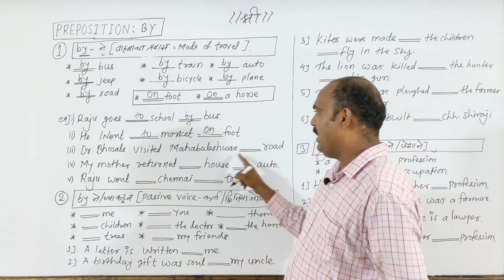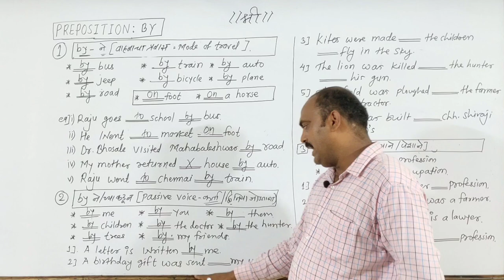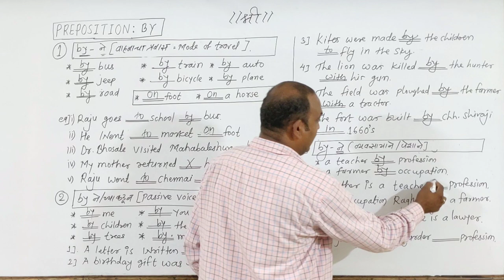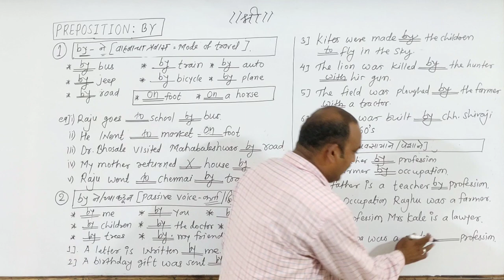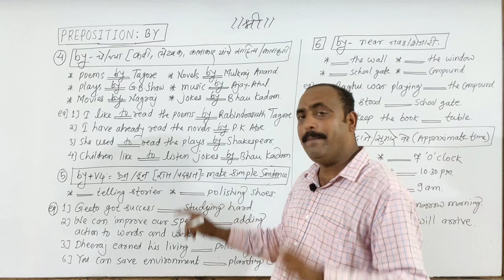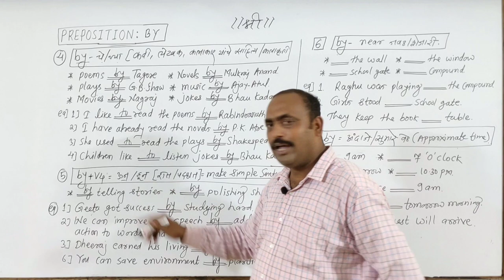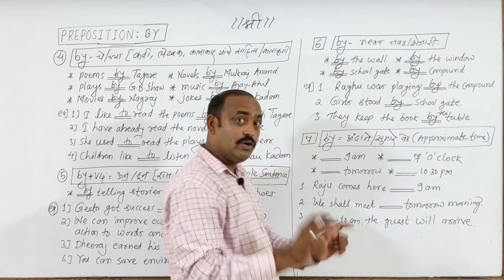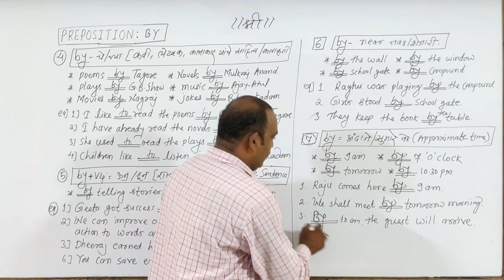English Grammar | Preposition | BY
English Grammar | Preposition | Under/Below/Underneath/Beneath